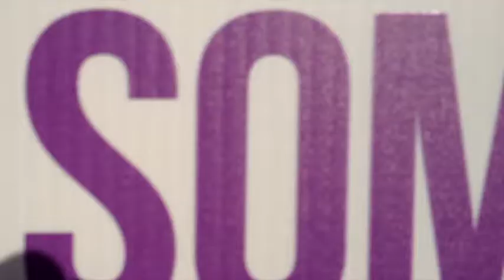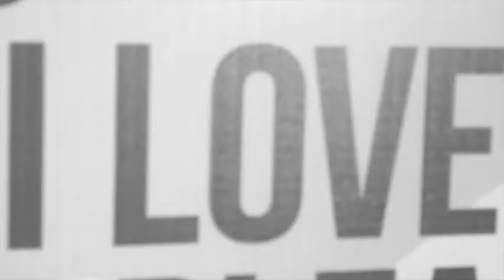The Needle Maker of Nuremburg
In memoriam: Students of Culture Class Economics and Revolution tackle MLG Conference 2012